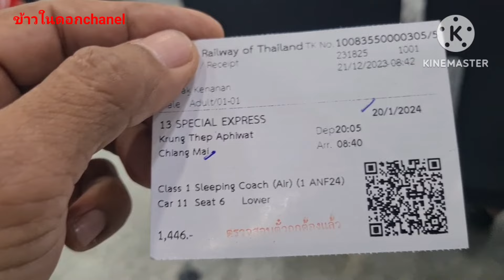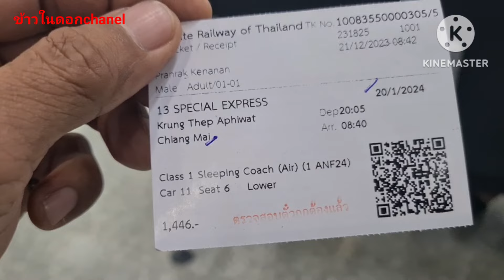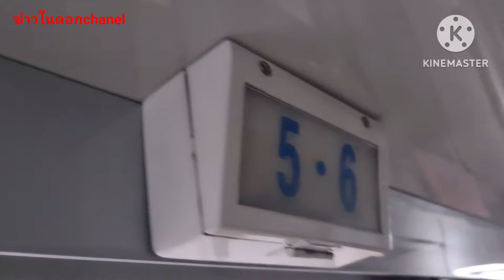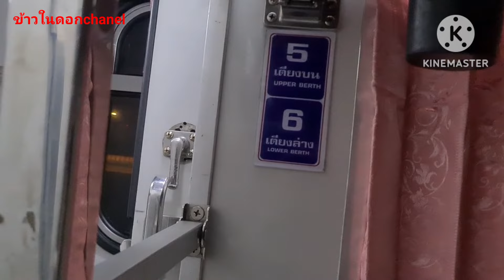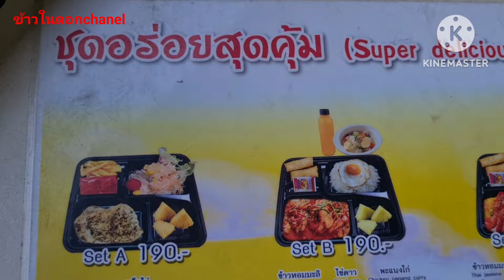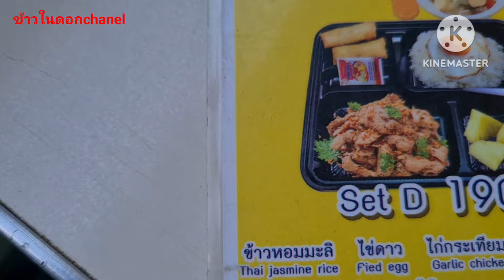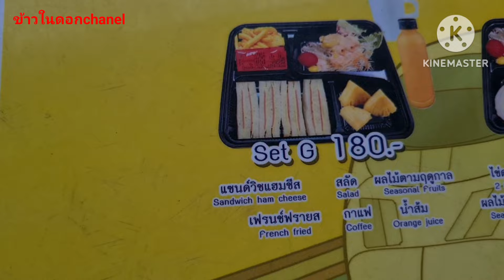รีวิวรถไฟตู้นอนขบวนด่วนพิเศษ 13 กรุงเทพ-เชียงใหม่ ล่าสุดของปี 2567!!❤️❤️👍👍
รถไฟตู้นอนด่วนพิเศษ ขบวนที13 กรุงเทพ-เชียงใหม่บ่าสุดของปี67 มีอะไรเปลี่ยนแปลงบ้างมาดูกัน#รถไฟไทย